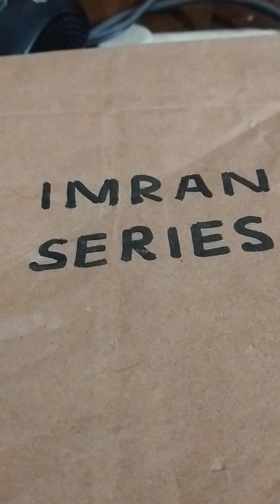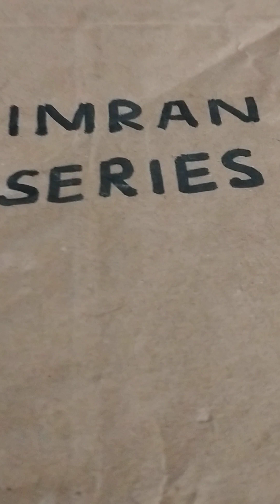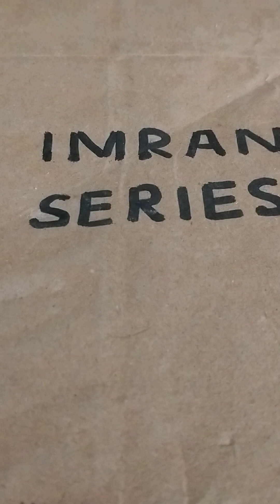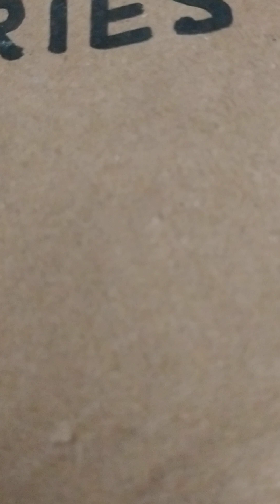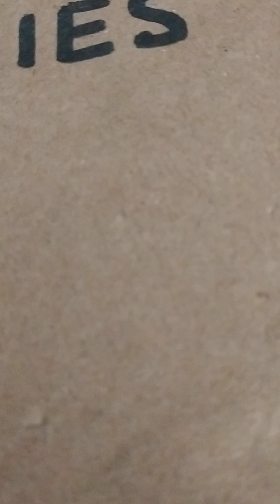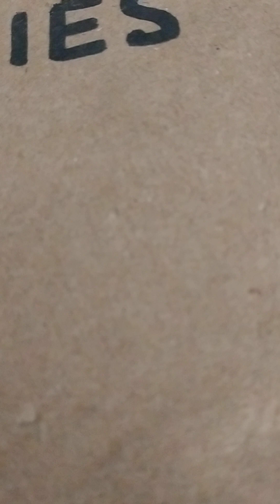Imran series novel Ali Imran in Italy spy fiction part 13